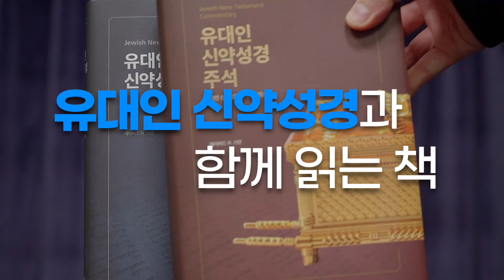예슈아의 눈으로 본 토라포션(더빙판) - 천국의 관점으로 바라보는 우리의 정체성 ‘베하르’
토라포션 33번째 주 ‘베하르’

토라 - 레 25:1~26:2
하프타라 - 렘 32:6~27
브릿 하다샤 - 눅 4:16~21

요셉 슐람 장로의 토라포션 ‘베하르’ ‘베후코타이’

📍 후원하기
1. 브래드TV 사역 후원
- 일시후원
   (국민) 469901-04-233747     예금주 : BRADTV선교회
   (NH농협) 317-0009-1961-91   예금주 : 브래드필름(김종철)
   (우리) 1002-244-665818      예금주 : 브래드필름(김종철)

2. 메시아닉 쥬 후원하기

00:00 유대인 신약성경 주석 구매하기
00:45 브래드TV 후원하기
01:08 천국의 관점으로 바라보는 우리의 정체성 ‘베하르’